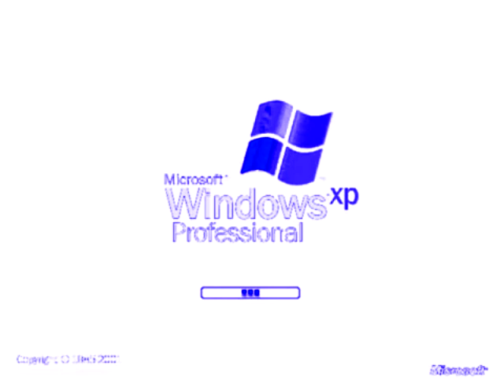Preview 2b XP Effects Chorded